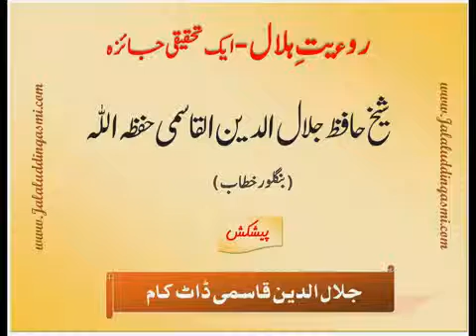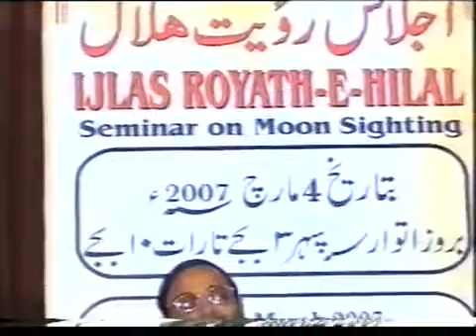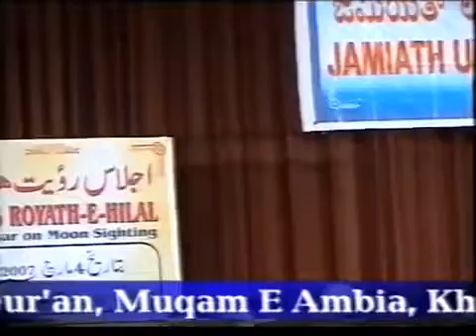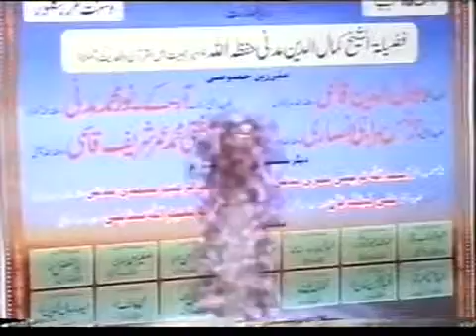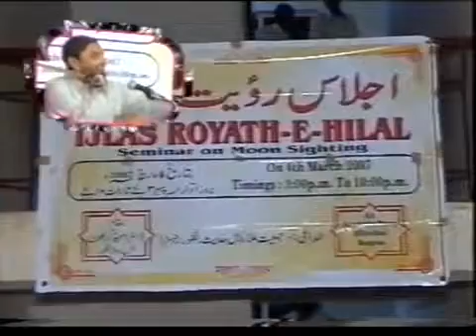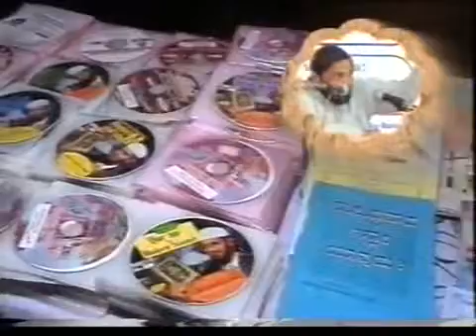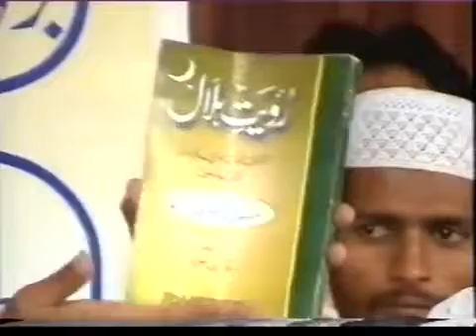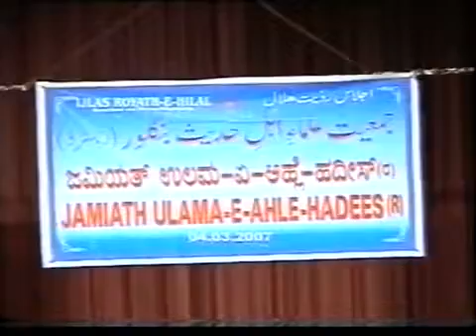Ruyat E Hilal Conference ~ Shaikh Jalaluddin Qasmi